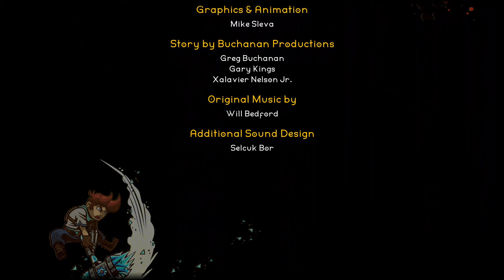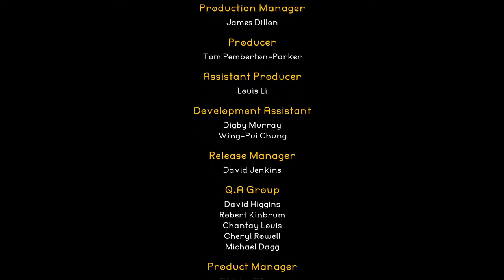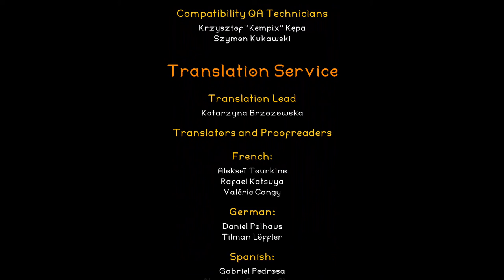A Knight's Quest Part 35: The Final Showdown (No Commentary)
Rusty begins his adventure with just a trusty sword and basic shield, but he’ll soon unlock ‘Spirit Powers’ – spectacular abilities which have the power to transform not only himself, but also the world around him. Harness the powers of Fire, Ice and Time to devastating effect, using them to conquer enemies in battle or solve environmental puzzles.